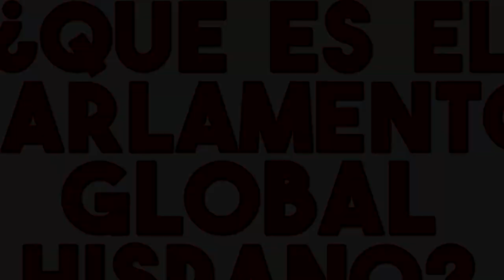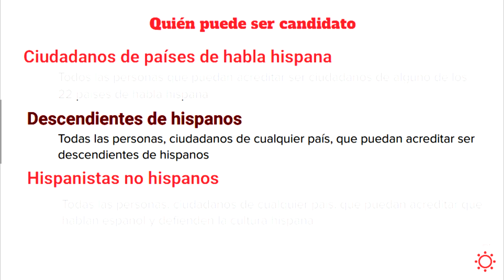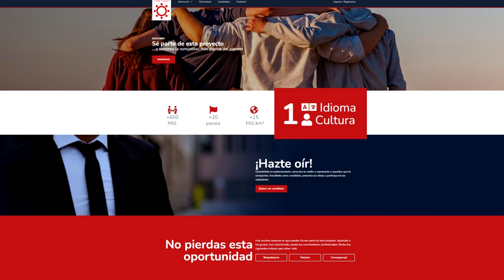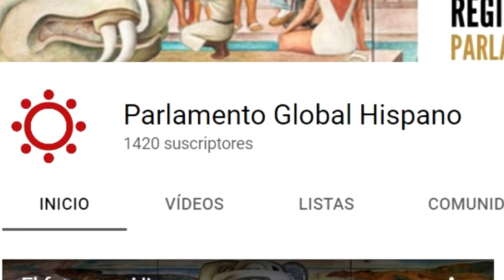💢¿QUÉ ES EL PARLAMENTO GLOBAL HISPANO? Con Borja Ares y Manuel Galán.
¿QUÉ ES EL PARLAMENTO GLOBAL HISPANO? Damos a conocer la iniciativa del parlamento global hispano, junto a Borja Ares y Manuel Galán.